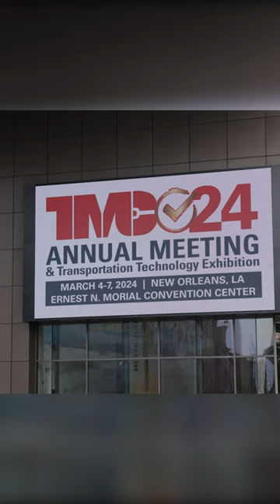Thank You @TMC-ATA for the Great Show!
We had a fantastic time exploring the latest heavy-duty parts technology.